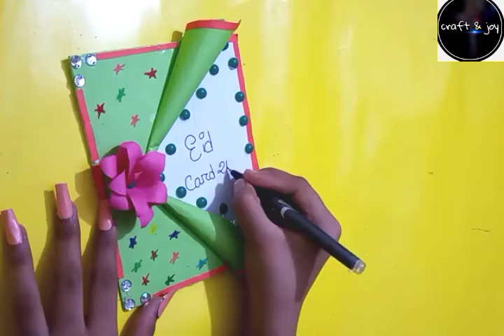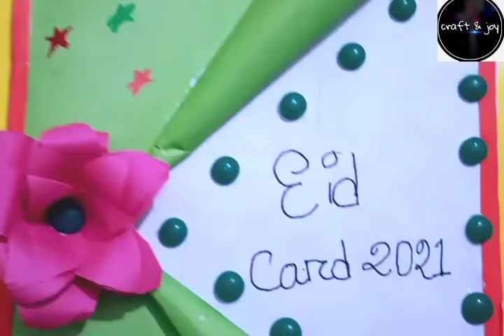Eid card। Making Eid Card। How to Make Eid Card at home।Homemade Eid Card very easily । diy Eid Card